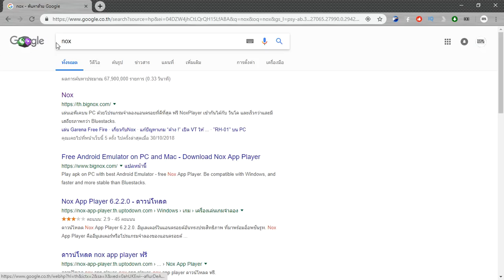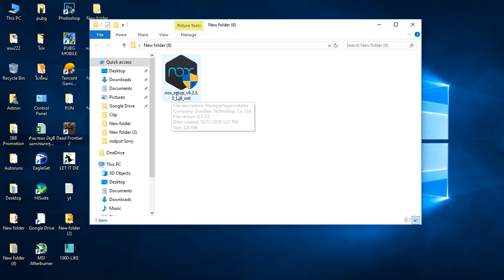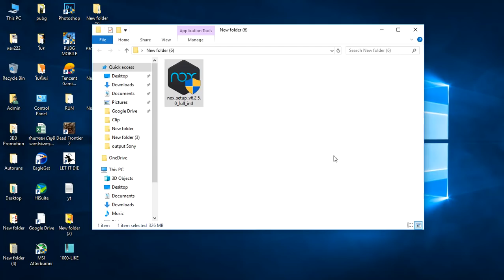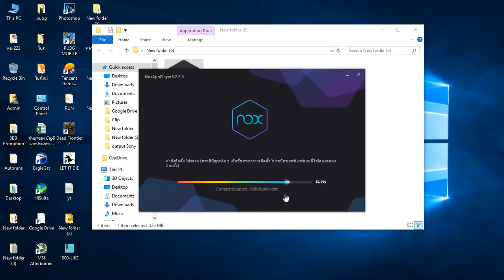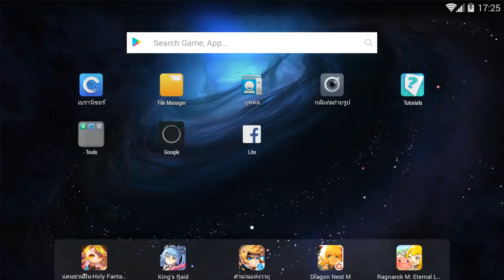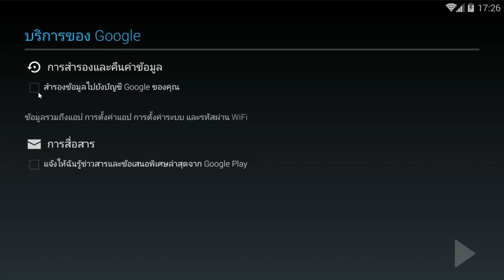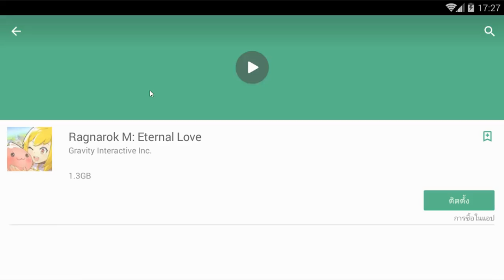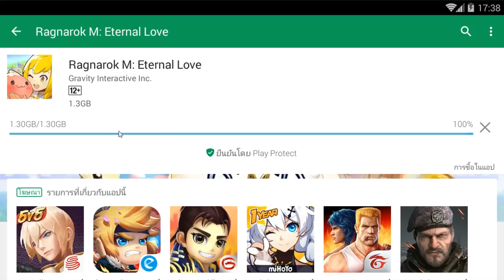RO Mobile 3D วิธีเล่น Ragnarok M บนคอมพิวเตอร์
โปรแกรมใหม่สำหรับจำลองมือถือในคอม
LDPlayer คลิ้ก

เกม Ragnarok M จะเปิดให้บริการดาวน์โหลดอย่างเป็นทางการ ในวันที่ 31 ต.ค.นี้ เวลา 10:00 น.โดยผู้เล่นสามารถดาวน์โหลดผ่านช่องทาง App Store และ Play Store

ยินดีต้อนรับเหล่านักผจญภัยทุกท่านสู่การเป็นวีรบุรุษปกป้องโลก!

มาตั้งชื่อตัวละครและ ID ที่โดดเด่นไม่ซ้ำใครกันเถอะ!

เวลากิจกรรม : 31 ต.ค.- 7 พ.ย. นี้

กติกา :

Step.2 : บอกชื่อตัวละครและ ID ของท่านใต้โพสนี้
Step.4 : เมื่อกิจกรรมสิ้นสุด Ariel จะสุ่มจับรายชื่อผู้โชคดีแล้วประกาศให้ทราบอีกครั้งทางหน้าเพจ

รางวัล :

กระเป๋าเป้แมวดำสุดน่ารัก จำนวน 9 ชิ้น สำหรับนักผจญภัยผู้โชคดีทั้ง 9 ท่าน

**กิจกรรมนี้เป็นกิจกรรมสำหรับผู้เล่นในโซนเอเชียตะวันออกเท่านั้น หากไม่ได้มีที่อยู่ในภูมิภาคดังกล่าว ทีมงานจะไม่สามารถทำการจัดส่งของรางวัลให้ได้
หมายเหตุ :

1.บัญชีเฟสบุ๊ค 1 ไอดี มีสิทธิ์ในการร่วมจับรางวัลเพียง 1 ครั้งเท่านั้น
2.รายชื่อผู้โชคดีที่ได้รับรางวัลจะมีการประกาศให้ทราบในวันที่ 12 พ.ย.นี้
3.ของรางวัลไม่สามารถแลกเป็นเงินสดได้ หากมีเหตุจำเป็นไม่สามารถจัดส่งรางวัลชิ้นนี้ได้ ทางทีมงานมีสิทธิ์จัดส่งของรางวัลประเภทอื่นๆที่มีมูลค่าเท่ากันได้ โดยไม่จำเป็นต้องแจ้งให้ทราบล่วงหน้า
4.ของรางวัลในกิจกรรมนี้จะจัดส่งเฉพาะผู้เล่นในภูมิภาคเอเชียตะวันออกเฉียงใต้เท่านั้น

ลิงค์ดาวน์โหลดโปรแกรม Mumu สำหรับเล่นในคอมพิวเตอร์：

ลิงค์ดาวน์โหลดโปรแกรม NoxPlayer สำหรับเล่นในคอมพิวเตอร์：